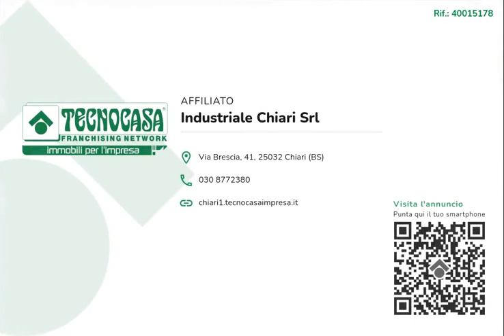ROCCAFRANCA - TERRENO IN VENDITA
Proponiamo in vendita un lotto di area fabbricabile dalla forma regolare e rettangolare, a destinazione edificatoria artigianale / produttiva / terziario avente una superficie di circa 5.000 metri quadrati ben posizionato sulla strada Provinciale che collega Chiari ad Orzinuovi.